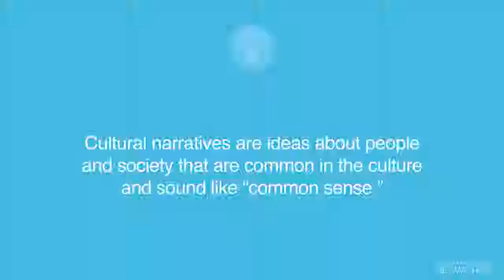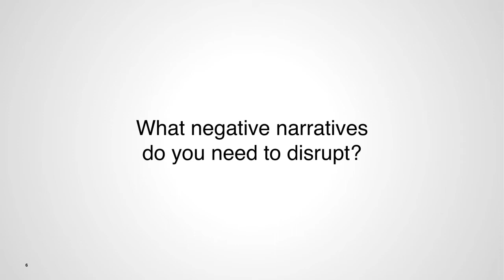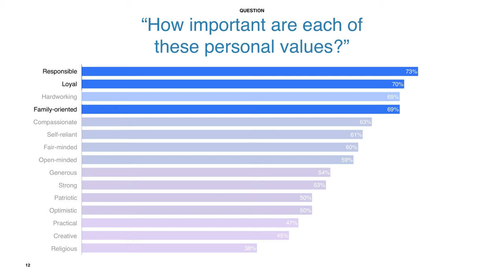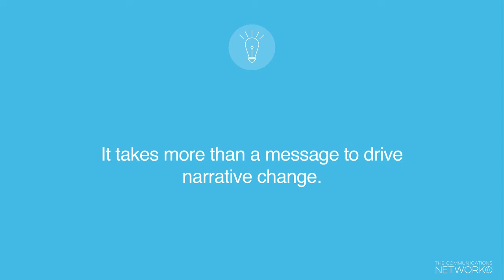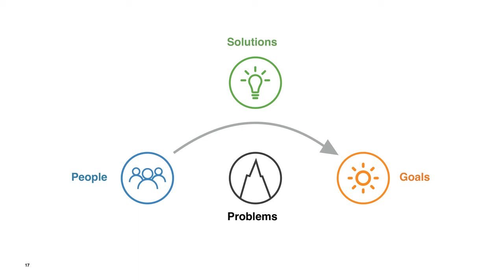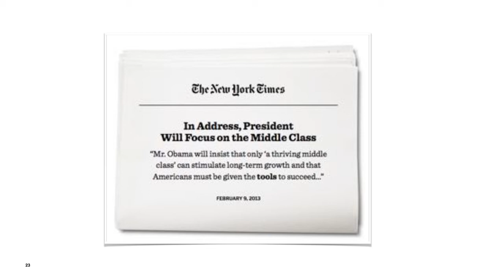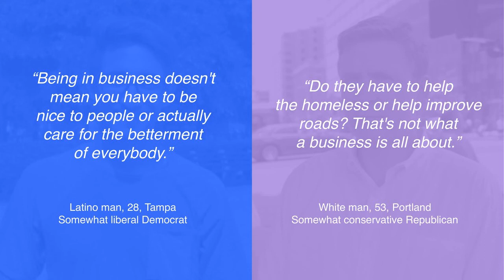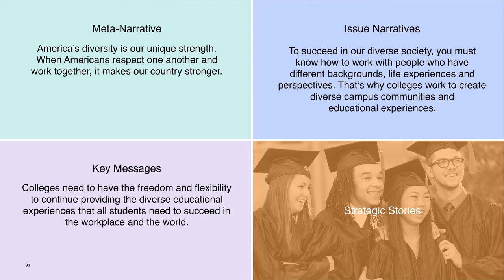Do You Need to Change the Narrative About Your Cause?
Cultural narratives are common ideas about people and society that shape our perceptions of the way things are and our preferences for the way things should be.

Many change makers struggle to overcome negative narratives that dominate public conversation and policy debates. These negative narratives thwart progress on myriad practices and policies that could make the world a better place.

In this webinar, hosted by Doug Hattaway, we’ll explore how you can turn the tables, disrupt negative narratives, and drive new ones. You’ll be introduced to a systematic approach to driving narrative change as well as research insights and language tested with the American public.

You will:

Be introduced to a systematic approach to driving narrative change

Get access to research insights and language tested with the American public

Learn how to tailor various types of content using a new narrative

Explore the full list of past and upcoming learning events on our